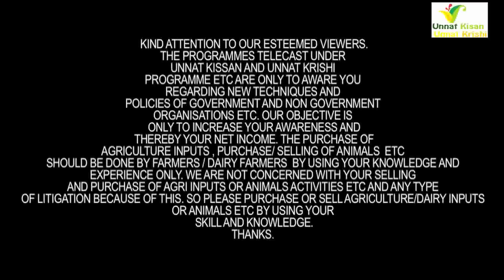80 लीटर दूध देने वाला एच ऍफ़ का ऐसा जोड़ा कहा देखने को मिलता है गुरु नानक डेरी जालंधर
Guru Nanak Dairy Farm
Vill. Bulandpur, Transport Nagar Road,
 Amar bus body builder, Jalandhar , PB |
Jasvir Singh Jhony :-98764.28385